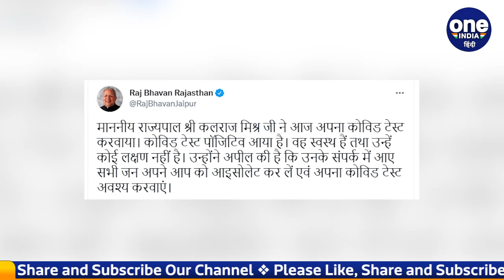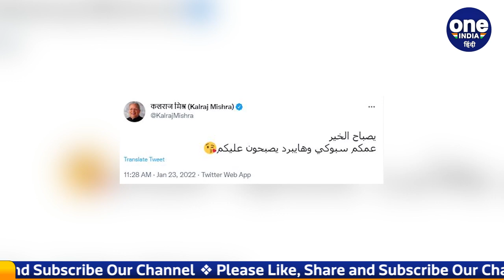Rajasthan Governor Kalraj Mishra को हुआ Corona, की ये अपील | वनइंडिया हिंदी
Rajasthan Governor Kalraj Mishra has been found to be Corona positive. Raj Bhavan has given this information by tweeting. It has been said in the tweet that Honorable Governor Kalraj Mishra got his Kovid test done today. Kovid test has come positive. He is healthy and has no symptoms. 80-year-old Kalraj Mishra has requested the people who came in contact with him to isolate themselves and get their corona test done.

Rajasthan Governor Kalraj Mishra  कोरोना पॉजिटिव (Corona Positive) पाए गए हैं. राजभवन (Raj Bhavan) ने ट्वीट कर ये जानकारी दी है. ट्वीट में कहा गया है कि माननीय राज्यपाल Governor Kalraj Mishra जी ने आज अपना कोविड टेस्ट करवाया. कोविड टेस्ट पॉजिटिव आया है. वह स्वस्थ हैं और उन्हें कोई लक्षण नहीं है. 80 साल के कलराज मिश्र ने अपने संपर्क में आए लोगों से अनुरोध किया है कि वे खुद को पृथक कर लें और अपनी कोरोना जांच अवश्य करवाएं।

"rajasthan governor, kalraj mishra, corona positive, Rajasthan News, Rajasthan Police, राज्यपाल, कालराज मिश्र, आइसोलेट, कोरोना, कोरोना पॉजिटिव, corona virus, covid 19, rajasthan governor kalraj mishra corona positive. oneindia hindi,वनइंडिया हिंदी, oneindia hindi news,वनइंडिया हिंदी न्यूज़